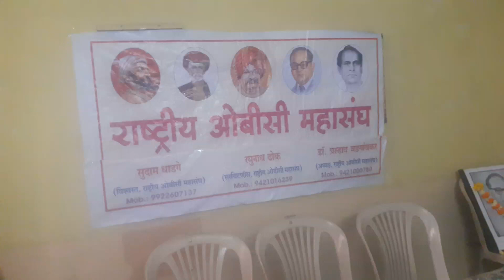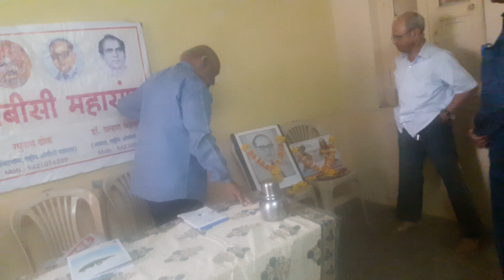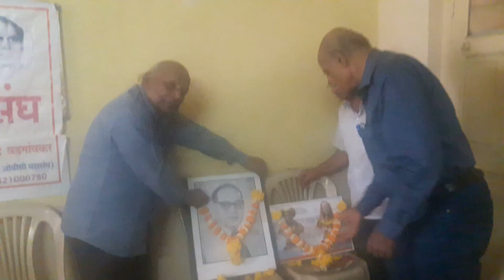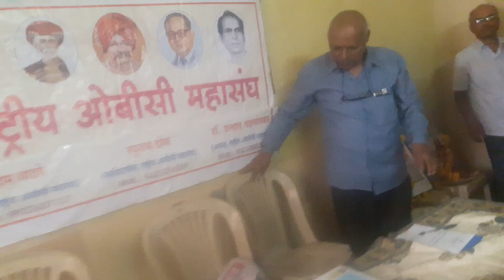rashtriya obc mahasangh 14.4.2019